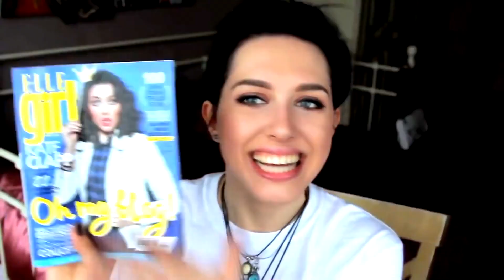Kate Clapp & Maria Way // МАТЯ // Oh No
720p или 1080p